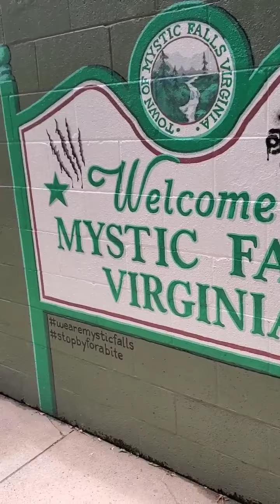Bday fun🥰 MYSTIC FALLS TOUR